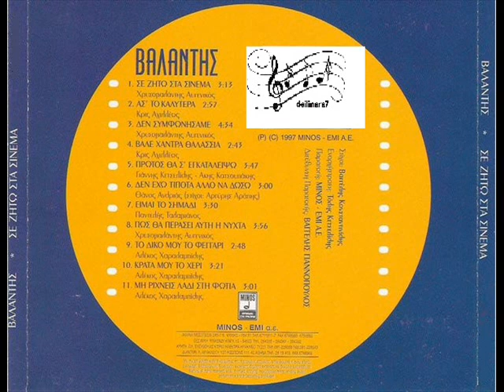Βαλάντης ~ Πρώτος θα σ 'εγκαταλείψω // Valantis ~ Protos tha s 'egatalipso [HQ]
Δίσκος: Σε ζητώ στα σινεμά (1997)